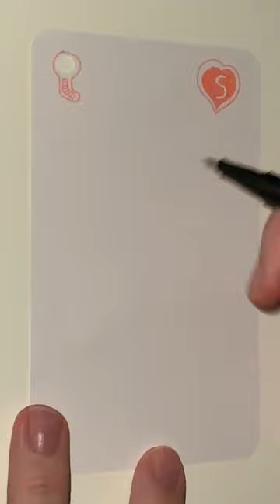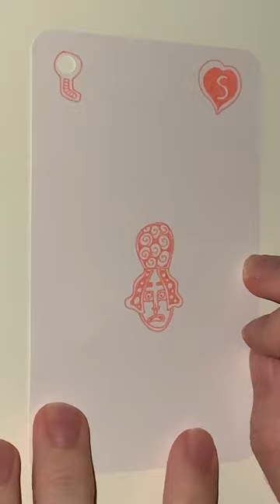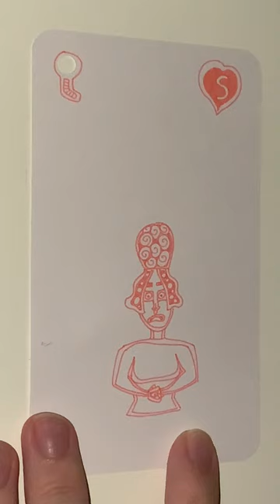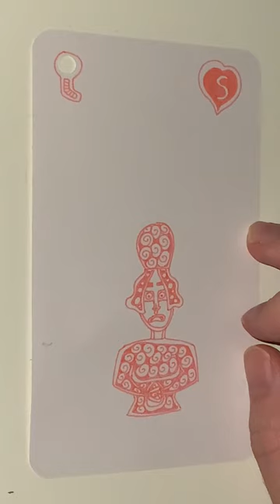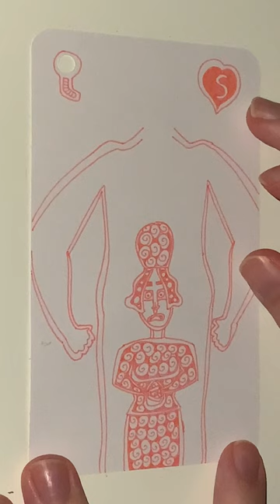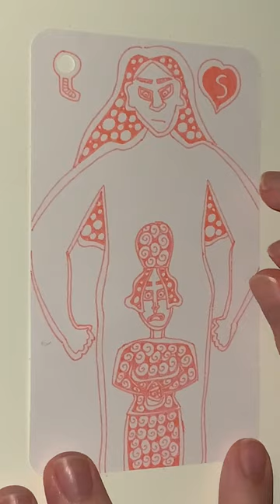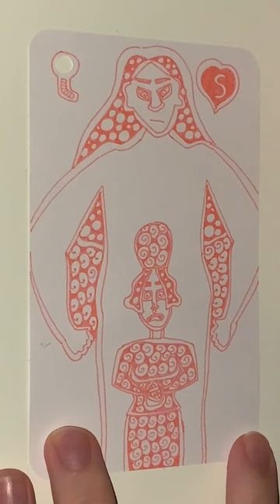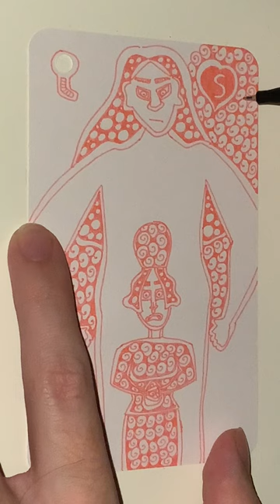S of Pink Hearts - YH Fineliner - Automatic Doodling - Part 01